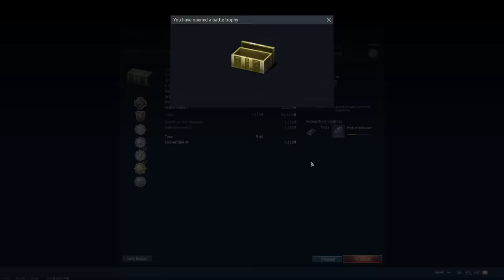MONSTER AutoLoader Heavy Tank | T54E1 (War Thunder Ground Forces)